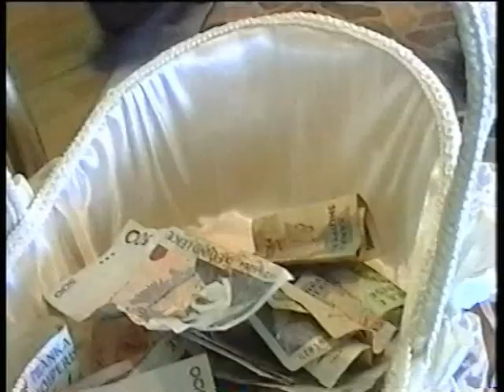DASMA E ERION ANXHELA